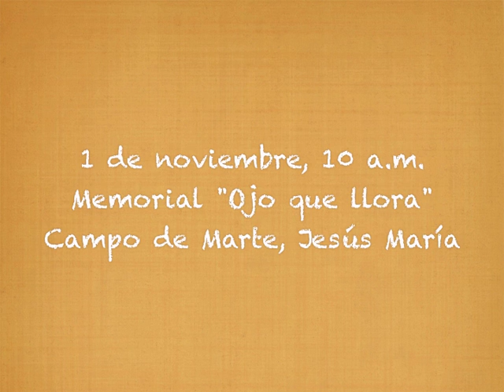Invitación al Ojo que Llora - 1 de noviembre de 2011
Todos están invitados a la actividad que se llevará a acabo el 1ro de Noviembre en el Memorial El Ojo Que Llora, con motivo del Día de los Muertos.

Pedimos a los asistentes traer una ofrenda en recuerdo y homenaje a nuestros familiares.